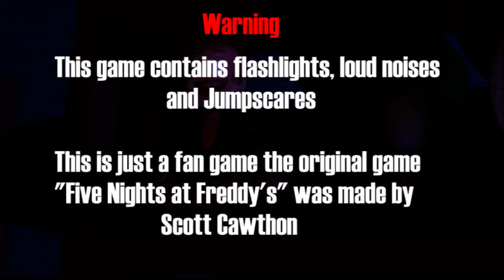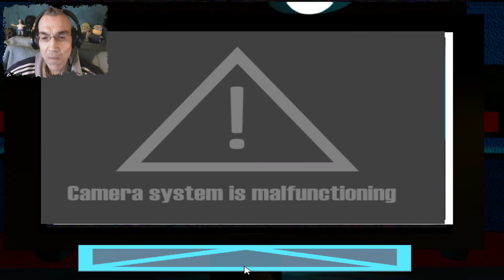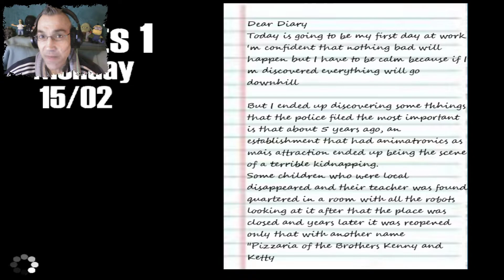VIVA BRAZIL | TEN NIGHTS WITH KENNY'S (DEMO) | LET'S PLAY FNAF FANGAME | FACECAM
Ten Nights with Kenny's - Chapter One Demo English

Uma semana se passou desde do desaparecimento de Ken Fritz, agora sua irmã mais nova Marie Fritz está a sua procura, ela vai trabalhar na Pizzaria dos Irmãos Kenny e Ketty, onde seu irmão desapareceu.